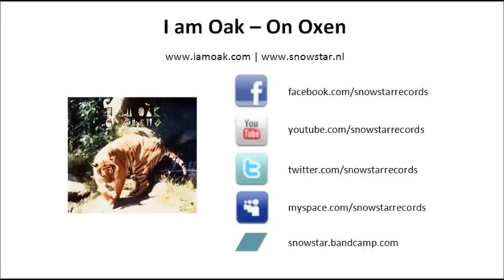I Am Oak - On Oxen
I am Oak - On Claws
10. On Oxen